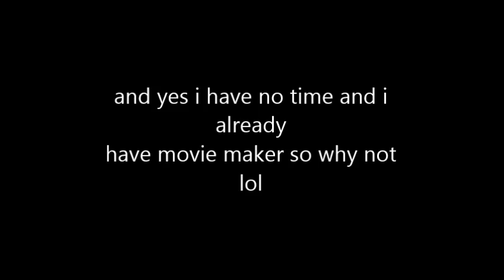ANNOUNCEMENT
Yes, im still alive, just not active but ill be starting soon so yep

fudge i didnt add any music im sorry ;-;